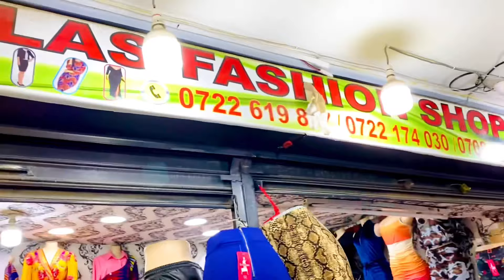Shopping with Dee Mwango at Eastleigh,Nairobi||Directions and Shop No’s included||Najma Ali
Hello loviessquad here is a video of where to shop at eastleigh for good outfits at an affordable price